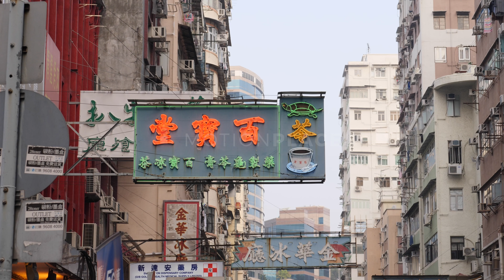Hong Kong Neon Street Signs Stock Footage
Clip ID: motionplaces0039-c024